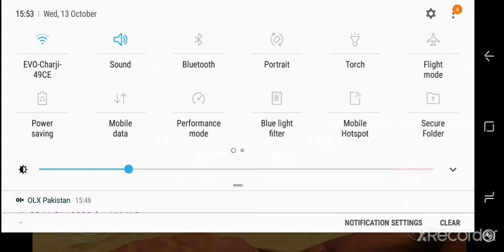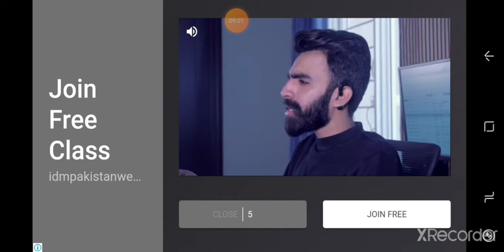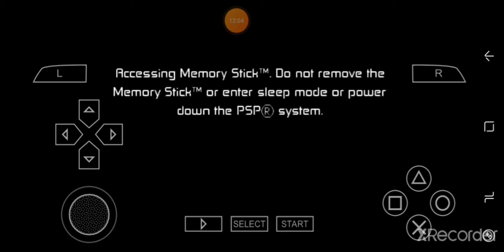Ultimate alien is here , Ben 10 part 2 .